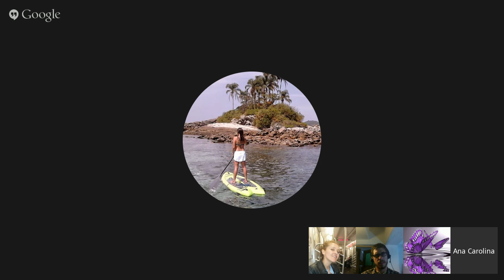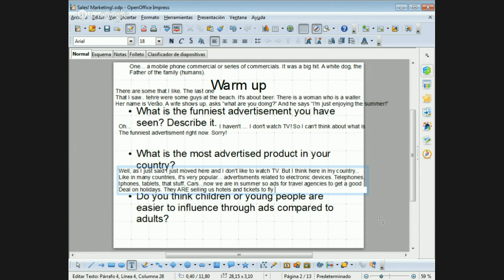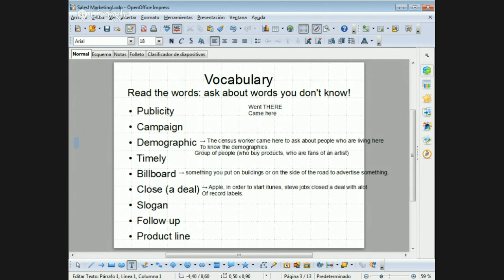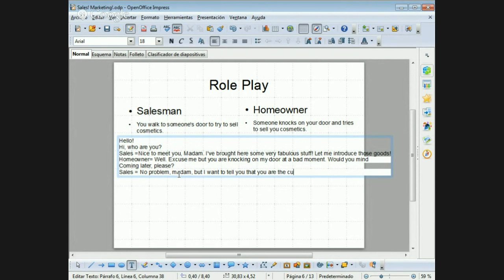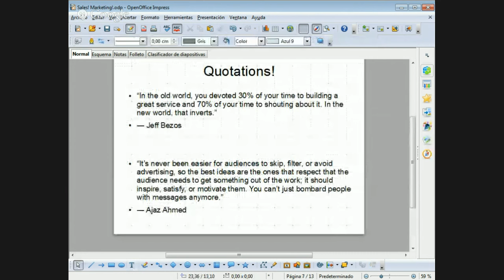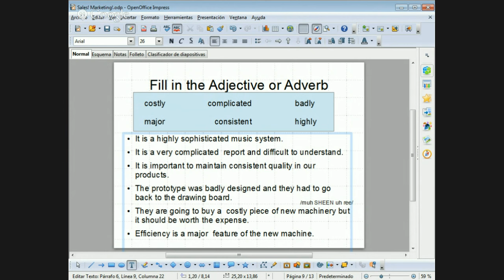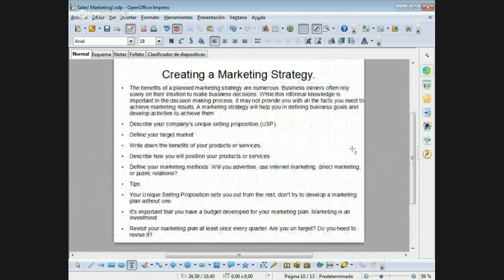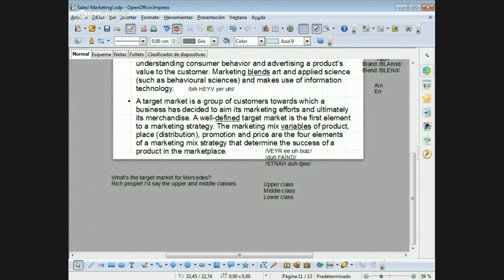Marketing and Sales!